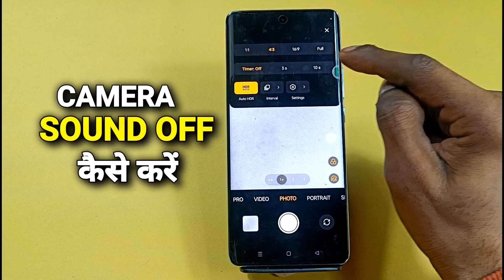How To Turn Off Camera Sound in Oppo F25 Pro 5g | Oppo F25 Pro 5g me Camera Shutter sound off kare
How To Turn Off Camera Sound in Oppo F25 Pro 5g  | Oppo F25 Pro 5g me Camera Shutter sound kaise off kare

Akstech4u , How to turn off camera sound in Oppo F25 Pro 5g ,Oppo F25 Pro 5g me camera shutter sound kaise off kare,
Oppo F25 Pro 5g camera sound,Oppo F25 Pro 5g  camera sound problemOppo A38,Oppo F25 Pro 5g camera sound solution,
how to off camera sound in Oppo F25 Pro 5g,how to disable camera sound in  Oppo F25 Pro 5g,
how to delete camera sound in Oppo F25 Pro 5g ,how to off camera shutter sound in  Oppo F25 Pro 5g ,
Oppo F25 Pro 5g me camera sound kaise off kare,Oppo F25 Pro 5g me camera shutter sound kaise remove kare,
Oppo F25 Pro 5g camera sound,shutter sound,off,band

Oppo F25 Pro 5g _CameraSound